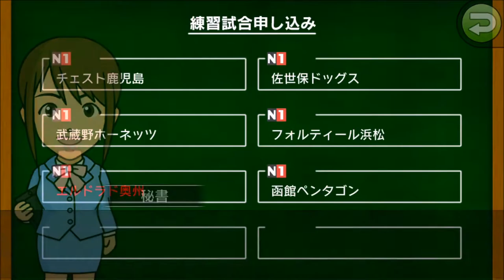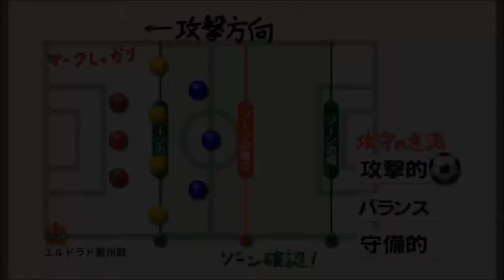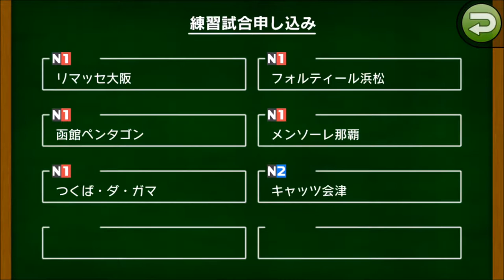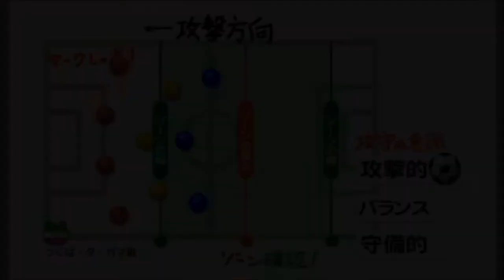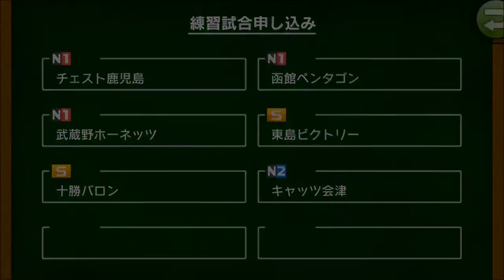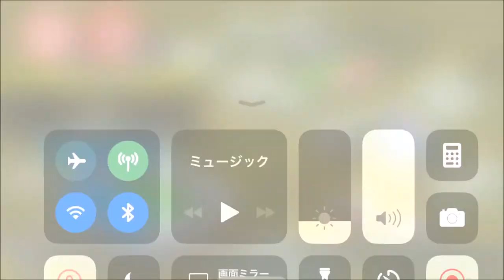【カルチョビットA #104】5年目開始！ N1と練習試合、エルドラド奥州とつくば・ダ・ガマ戦【サッカークラブ育成ゲーム】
エルドラド奥州戦では思わぬ珍プレーが！　試合後に新たな女子選手「みほ」を獲得。もらったカードで女子選手を鍛えます